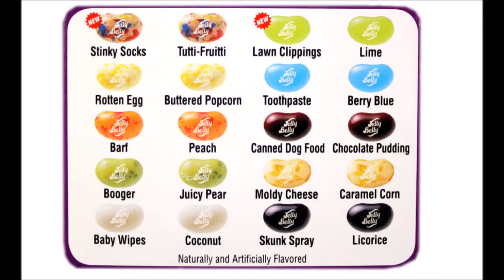Bean Boozled Challenge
RE-UPLOADED due to moving channels